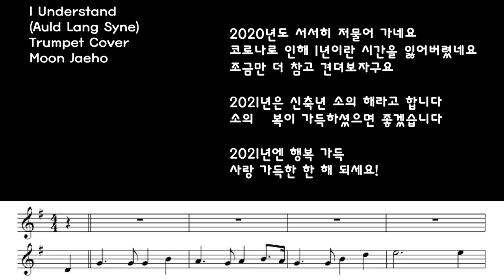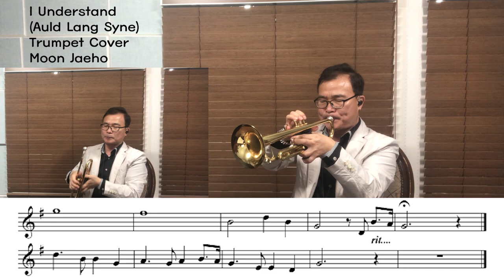I Understand(Auld Lang Syne)Trumpet Cover Moon Jaeho